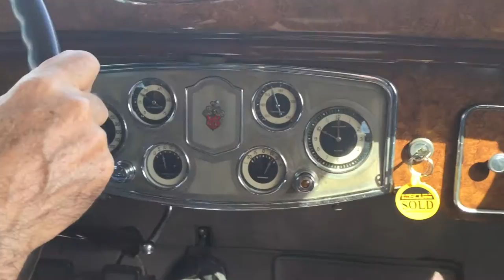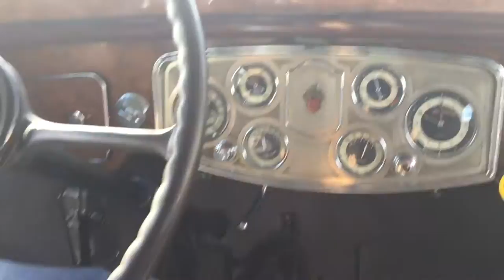'34 Packard 2